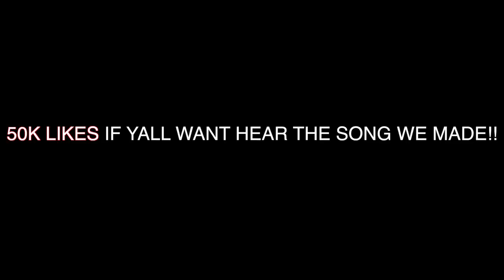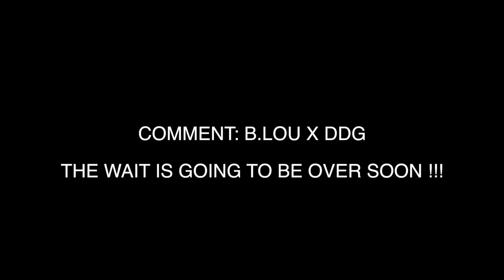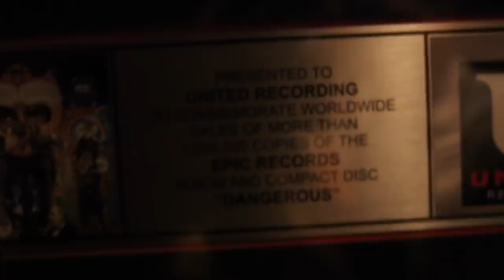MADE A #1 BILLBOARD SONG W/ DDG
50K LIKES TO HEAR THE NEW B LOU X  DDG